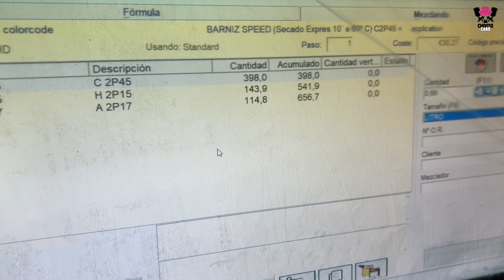LO QUE NADIE TE CUENTA ! Todos los pasos a seguir para dejar un perfecto resultado ! Pintura RM !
¡ Mi Tienda Online En Amazon ! Todas las herramientas que yo utilizo las tienes a tu disposicio  en este enlace ! Todo de calidad y testado por mi ya que es la herramienta y producto que utilizo a diario

NOIR OBSIDIEN NACRE 🖤

Código color : EXL         Año : 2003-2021

Aqui os dejo todas las herramientas/productos utilizados :

 - PK1A15 Marca RM
 - Bayeta Atrapapolvo CAR REPAIR SYSTEM
 - Mano Marca Chivitocars 😜
 - Pistola de soplar L:90 WURTH
 - Pistola ANESTIWATA ( abertura 1.3 )
 - Pintura Marca RM
 - Sistema BPS Marca BOSSAUTO
 - Barniz Marca RM ( intense finish-r C2P45 )
 - Devilbiss Gti Pro ( abertura 1.4 )
 - Filtro pintura Marca WURTH
 - Mascarilla Reutilizable Marca NORTON
 - Mono de pintar Marca RM
 - Gafas montura universal Marca PEGASO

¡ Podéis encontrar todos los productos en sus
  PAGINAS OFICIALES !

Espero que os sirva de ayuda y os haya gustado el video ! 😉